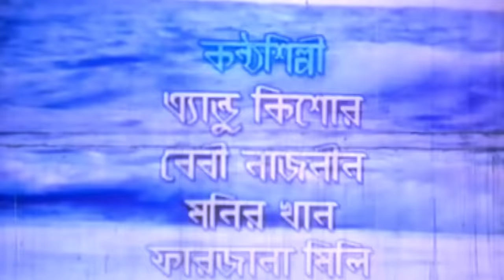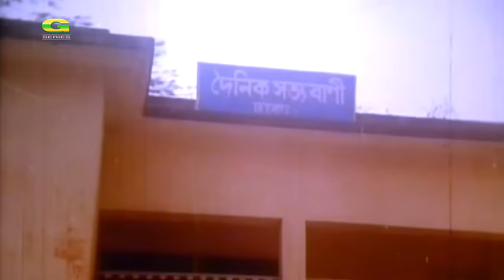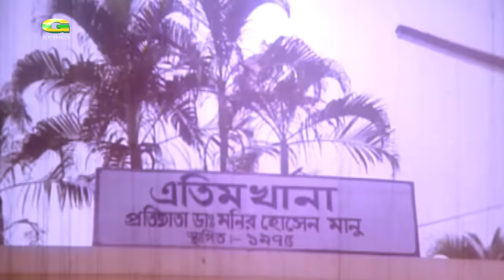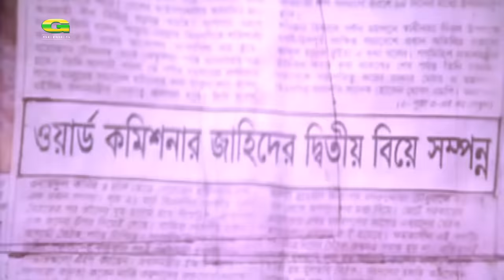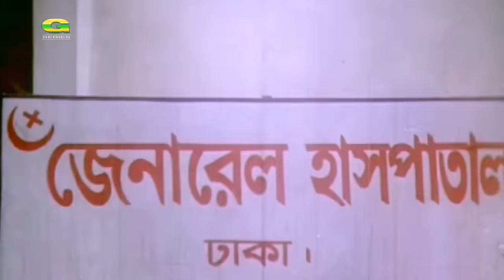Tornedo Kamal | টর্নেডো কামাল | Full Movie | Rubel | Popy | Miju Ahmed | Bangla Movie 2022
Movie : Tornedo Kamal (টর্নেডো কামাল)
Cast : Rubel, Popy, Alexander Bo, Shapla, Humayun Faridi, Miju Ahmed & Many More...
Screenplay & Directed By : Masum Parvez Rubel
Cinematographer : Hassan Ahmed
Edit : Zinnat Hossain
Lyric : Kazi Majharul Anowar & Kabir Bokul
Story & Dailouge : Mizanur Rahman Shamim
Language : Bangla
Label : G Series